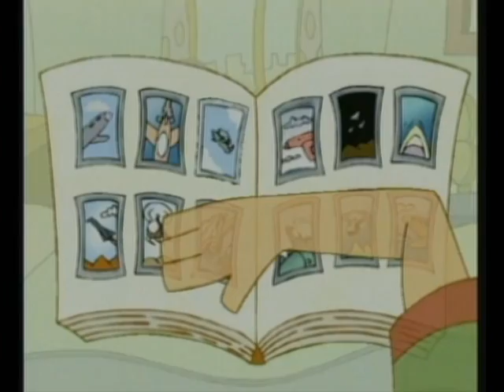Sexualidad para niños: Compartir 👫💟💜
►Ayúdanos a difundir esta Maravillosa obra.
►Es importante para nosotros saber que piensas de los vídeos, si te gustó y aprendiste pulgar arriba, nos ayuda mucho.
►No olviden dejar aquí abajo cualquier duda, sugerencia o comentario.